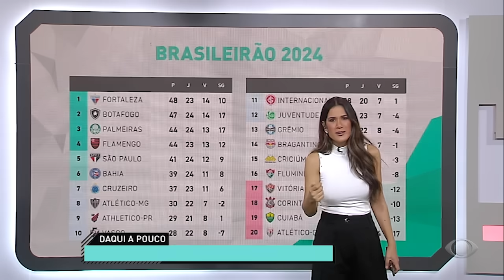BAHIA 0 X 0 BOTAFOGO TRICOLOR E BOTAFOGO TEM UM JOGO BEM MOVIMENTADO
💬 Faça parte do grupo de Juliana no WhatsApp clicando no